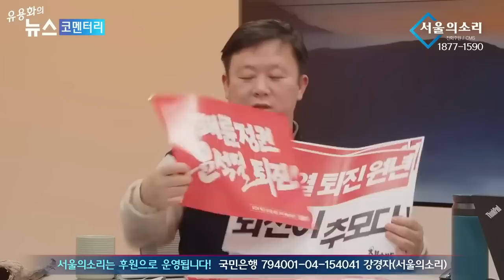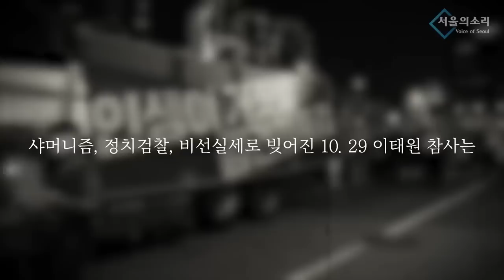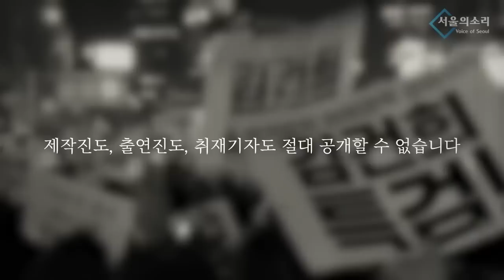[재방송] "선거는 패밀리 비지니스" 언니정치, 오빠정치 결국은 개족보 (안진걸 변희재의 안.변.해)